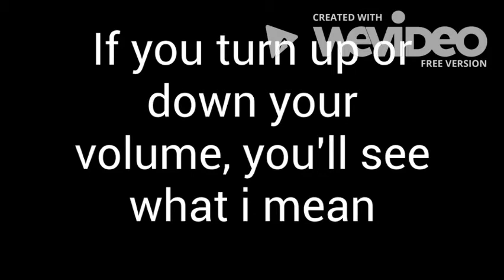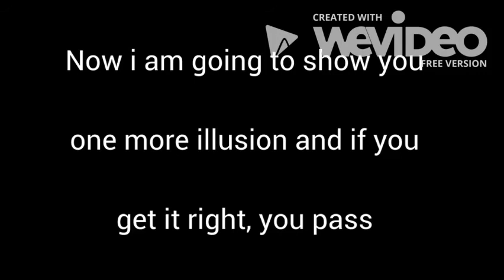Scariest Pop Up in the world that may make you cry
The Following Video is The most Scariest Pop up Ever In the world that may make you Jump, Scream, And/or Cry. It is Strongly Not for the faint hearted and young children with or without any problems.